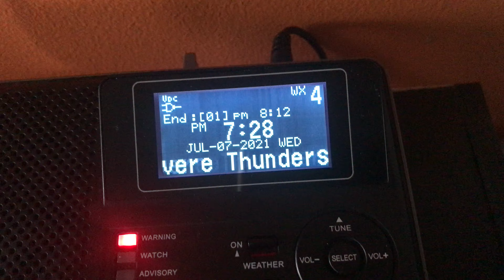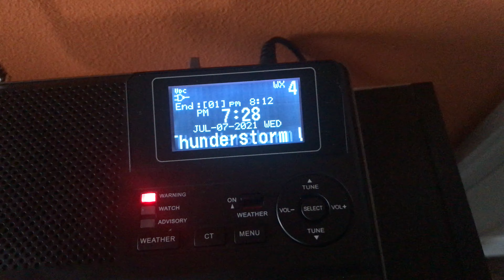Severe Thunderstorm Warning On WXM42 7/7/21 (EAS #705)